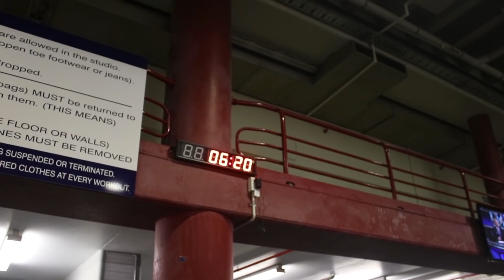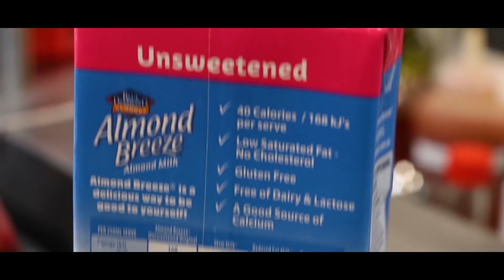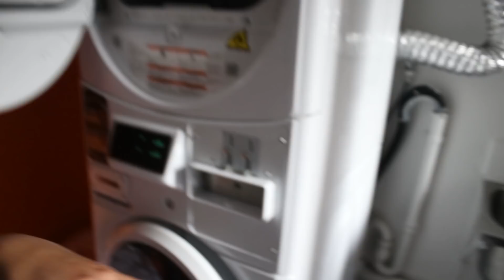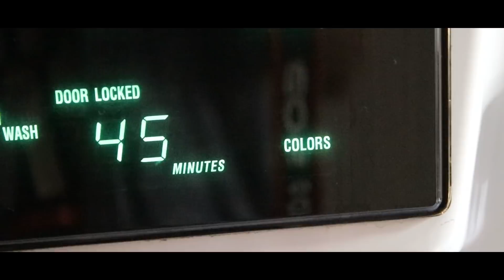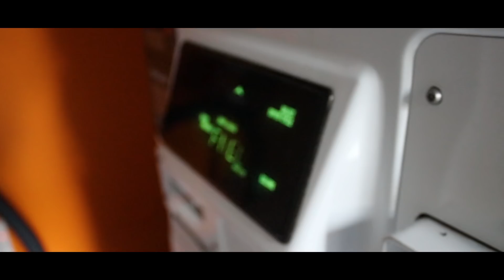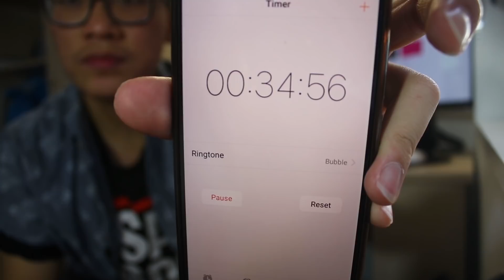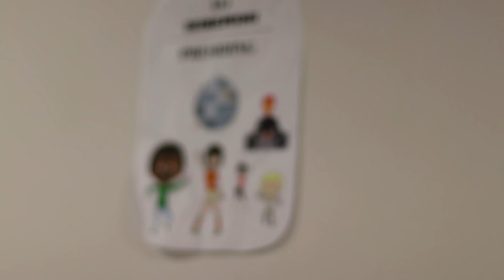A DAY IN THE LIFE - UNIVERSITY HALL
Wussup?
I'm Matthew - a fresher at the University of Auckland.
Currently staying at University Hall :)